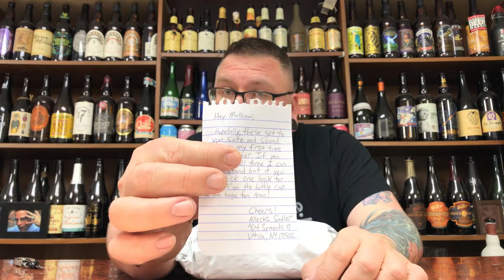Massive Beer Mail Unboxing: From with love ... via Allecks